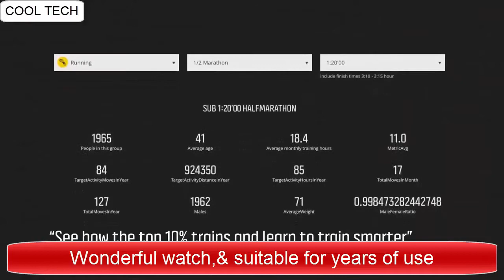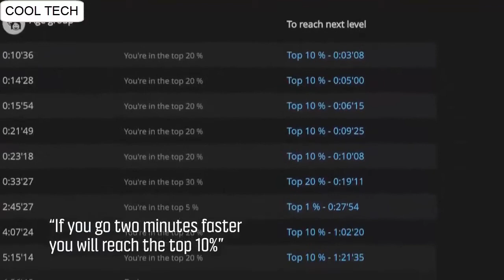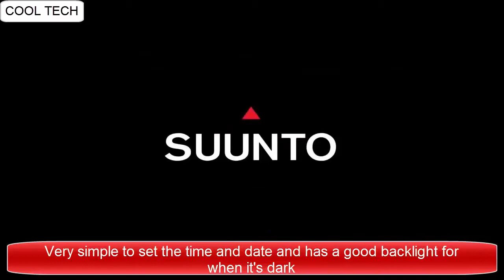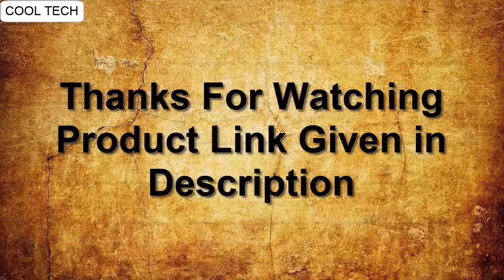Top 10 Best New Suunto Watches For Men To Buy [2020]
10. Suunto Traverse Alpha GPS Watch

US Amazon
UK Amazon
Canada Amazon
Australia Amazon
09.Suunto 9 Multisport GPS Watch with BARO and Wrist-Based Heart Rate

US Amazon
UK Amazon
Canada Amazon
Australia Amazon
08.Suunto Spartan Ultra HR GPS Watch

US Amazon
UK Amazon
Canada Amazon
Australia Amazon
07.Suunto Spartan Trainer GPS Watch

US Amazon
UK Amazon
Canada Amazon
Australia Amazon
06. Suunto Spartan Sport Wrist HR GPS Watch

US Amazon
UK Amazon
Canada Amazon
Australia Amazon
05.SUUNTO 3 Fitness Multisport Watch (All Black)

US Amazon
UK Amazon
Canada Amazon
Australia Amazon
04. Suunto Spartan GPS watches for athletic and adventure multisport

US Amazon
UK Amazon
Canada Amazon
Australia Amazon
03.Suunto Spartan Ultra

US Amazon
UK Amazon
Canada Amazon
Australia Amazon
02. Suunto Ambit3 Sport HR Monitor Running GPS Watch

US Amazon
UK Amazon
Canada Amazon
Australia Amazon
01. Suunto 9 GPS Watch

US Amazon
UK Amazon
Canada Amazon
Australia Amazon

1-Create Amazon Business Account
2- Give the Gift of Amazon Prime
3- Join Audible Gift Memberships
1- JOIN Amazon Business ACCOUNT
2- JOIN Amazon Wedding List
3- JOIN Amazon Prime Student